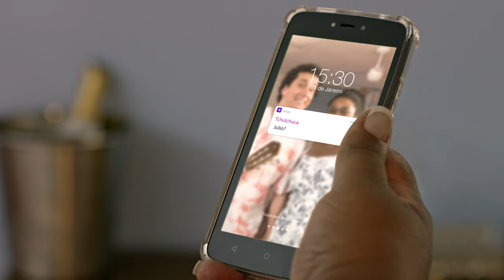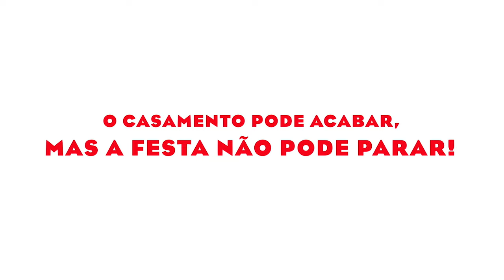Juntos e Enrolados - Trailer [HD] - 2022 - Comédia | Filmelier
Estreia em 06 de Abril de 2022 no iTunes, Apple TV app, YouTube, Google Play, NOW e Vivo Play.

Assista ao trailer oficial de Juntos e Enrolados com Rafael Portugal, Cacau Protásio, Evelyn Castro, Marcos Pasquim, Leandro Ramos, Berta Loran e Tony Tornado. Filme dirigido por Eduardo Vaisman e Rodrigo Van Der Put.

Com Cacau Protásio e Rafael Portugal. Após dois anos juntando dinheiro, Júlio e Daiana finalmente vão celebrar seu casamento. Um pouco antes da cerimônia, uma mensagem no celular do noivo parece complicar os planos, mas a festa não pode parar!

Sobre o Filmelier:

Somos um canal que disponibiliza filmes completos dublados e legendados para assistir gratuitamente.

Ajudamos você a escolher seu próximo filme para assistir e em qual plataforma acessá-lo. Sem pirataria, apenas streamings oficiais.

Fique por dentro de todas as notícias do cinema e sobre plataformas de filmes online no Filmelier News